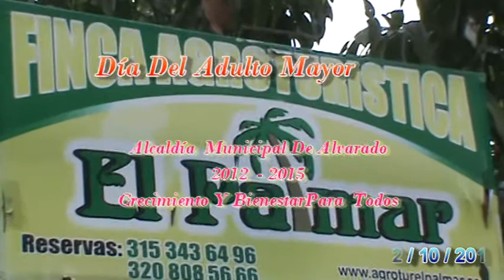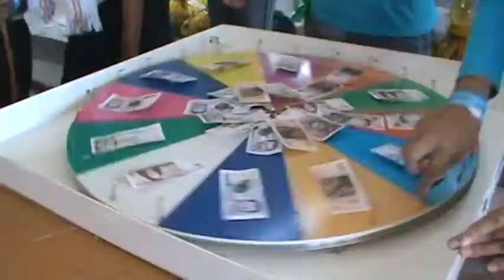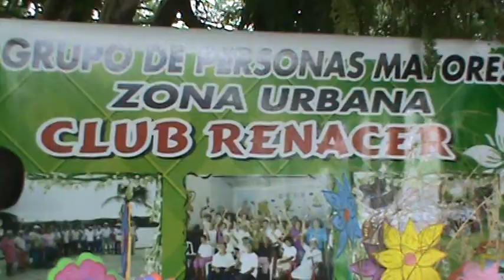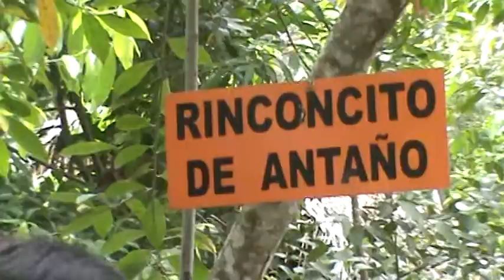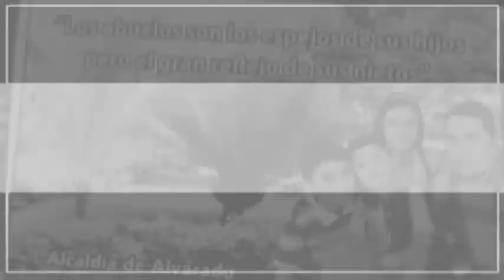Día del adulto mayor Alvarado original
UN COMPROMISO CON NUESTROS ABUELOS